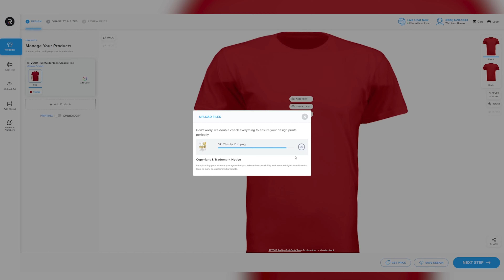RushOrderTees: Get Your Shirt Together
High-quality custom apparel helps you look professional. Use RushOrderTees for the custom gear you need for your company.